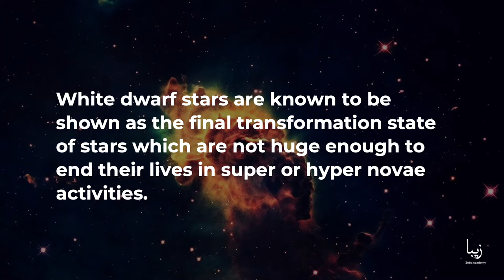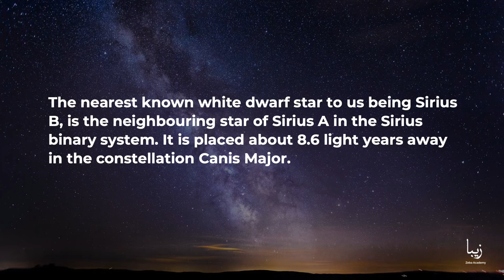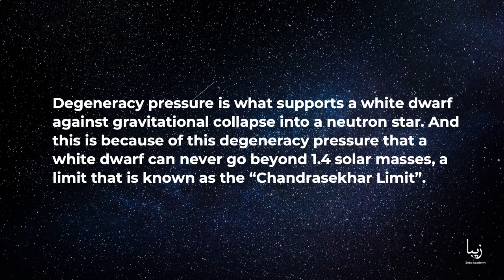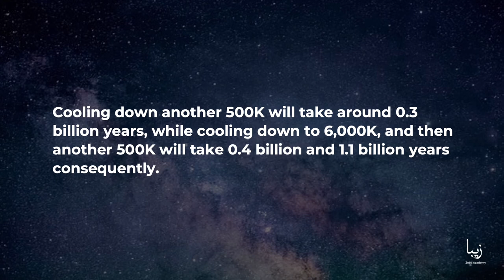All About Dwarf Star | Science by Zeba Academy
White dwarf stars are known to be shown as the final transformation state of stars which are not huge enough to end their lives in super or hyper novae activities.